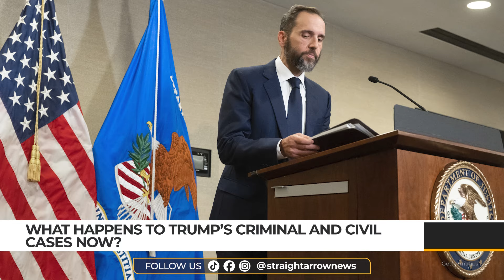What happens to Trump’s criminal and civil cases now?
Donald Trump winning a second term presents an unprecedented legal situation. He’s awaiting sentencing in a federal case and is trying to prevent prosecution in other state and federal cases.

New York case
The President-elect is scheduled to be sentenced in New York criminal court on Nov. 26 after being convicted of 34 felony counts for falsifying business records to cover up a hush money payment made to adult film star Stormy Daniels.

The judge has until Nov. 12 to decide whether to wipe away the conviction because of the Supreme Court’s decision to grant presidential immunity.

If the judge decides in favor of that, Trump’s charges would be dismissed and he won’t be sentenced.

Trump’s lawyers are expected to ask for a delay so they can appeal if the judge decides to keep the conviction.

If a sentencing does go forward, Trump could be ordered to serve as much as four years of prison time, but the judge could impose a lesser sentence like probation.

Georgia case
In Georgia, Fulton County District attorney Fani WIllis is prosecuting Trump on racketeering charges over the 2020 election.

Willis won her reelection race, allowing her to maintain her spot leading Trump’s prosecution, for now.

A state appeals court is weighing whether she should be removed over her romantic relationship with a former special prosecutor on the case.

Since the cases in New York and Georgia are state cases, not federal cases, Trump cannot pardon himself in 2025 after he is sworn into office.

Federal cases
Trump also faces other criminal charges from special counsel Jack Smith in Washington D.C. and Florida.

In one case, Trump is accused of conspiring to subvert the 2020 election results.

In the other case, he faces charges related to mishandling classified documents after leaving office and obstructing the government’s effort to retrieve them.

Trump said he plans to immediately fire Smith’s office, which would reportedly end the two cases against him.

“It’s so easy I would fire him within two seconds … Jack Smith is a scoundrel,” Trump said on The Hugh Hewitt Show in October. “He is a very dishonest man in my opinion.”

Civil cases
President-elect Trump is also defending himself in multiple civil lawsuits including cases involving his role in the Jan. 6, 2021 attack on the U.S. Capitol.

There’s also two defamation cases filed by E. Jean Carroll and a civil fraud case brought by the New York attorney general where Trump was ordered to pay more than 450 million dollars in damages.

It’s possible that all of these cases will play out even as Trump serves his second term.

A unanimous Supreme Court ruling in 1997, stemming from a civil lawsuit then-President Bill Clinton was involved in, decided sitting presidents could not use presidential immunity to avoid civil litigation.